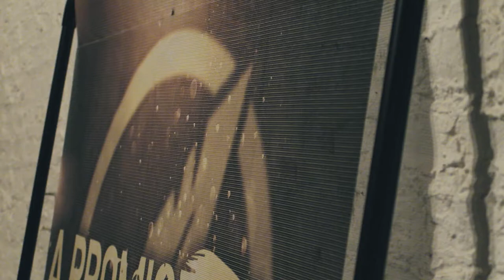THEY BURNT IT!? (Vlog)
► PRINT STORE
If you guys like our photography, check out our prints for sale over

► T-SHIRTS!
If you guys want to get a t-shirt make sure you head on over

► ANIMATION WORK
If you would like me to create an intro/outro/logo etc for your channel,

I’m always in need of new music for my videos. If you’re a music creator and would like me to use your music, please drop me an email using the address in my channel’s about section.

► FAQ
Q - Will you make me an intro or outro for my channel?
A - I can't work for free I'm afraid. All serious enquiries should be emailed to the address on my channel's About section.

If you’d like follow me then you can do so by following these links:

Stuff I use to make my videos:

► Canon 5D Mk II Body
► Canon EF 24-70mm f/2.8 L USM Lens
► Canon G7X
► RODE VideoMic